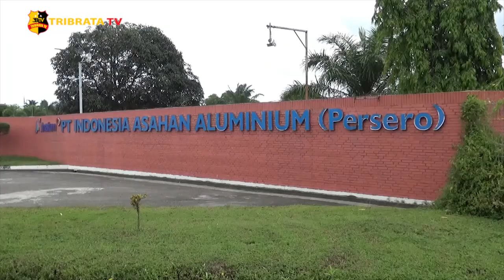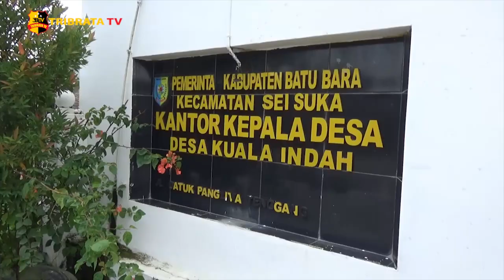WARGA DESA KUALA INDAH KELUHKAN POLUSI LIMBAH PT INALUM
Dari video amatir warga terlihat kepulan asap hitam yang tebal yang berasal dari dalam perusahaan PT Inalum Kuala Tanjung, terlihat warga protes terhadap perusahaan karena lokasi asap tidak jauh dari pemukiman yang padat penduduk, di desa Kuala Indah, Kecamatan Sei Suka, Kabupaten Batu Bara, Sumatera Utara.

Warga Desa Kuala Indah terancam terjangkit infeksi saluran pernapasan atas atau ISPA, akibat polusi udara dari asap hitam pembakaran sampah dari perusahaan yang memproduksi aluminium batangan milik PT Inalum Kuala Tanjung.

Salah seorang warga, Suprianto Hasibuan, mengatakan saat itu mata terasa perih, dan napas terasa sesak karena polusi asap hitam pekat yang berasal dari dalam lingkungan perusahaan PT Inalum.

Hal yang sama juga dirasakan oleh Khairuddin, walaupun warga menggunakan masker masih terasa tajamnya asap yang terhirup warga Desa Kuala Indah, bau asap seperti karet dan plastik yang terbakar, sebelumnya juga sudah pernah terjadi kepulan asap hitam, namun kali ini yang sangat parah.

Menurut Kepala Desa Kuala Indah, Matsyah, warga desa merasa keberatan atas asap tebal yang hitam berasal dari lokasi peleburan aluminium milik PT Inalum Kuala Tanjung, saat itu arah angin datang dari barat, asap yang membumbung tinggi turun ke pemukiman warga, membuat warga panik karena mata terasa perih dan nafas jadi sesak, berharap agar pihak PT Inalum harus memperhatikan dampak asap dari pembakaran sampah limbah yang tidak terpakai.

Warga berharap agar dinas terkait memberi peringatan kepada perusahaan yang merusak lingkungan.
Melaporkan.